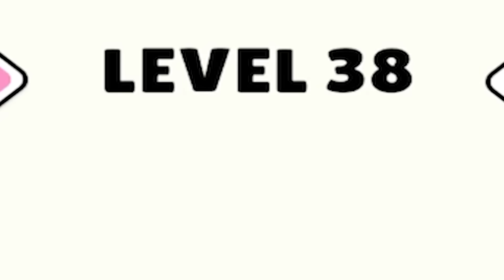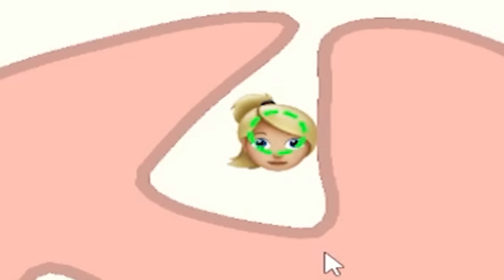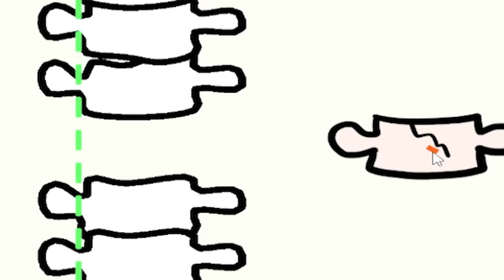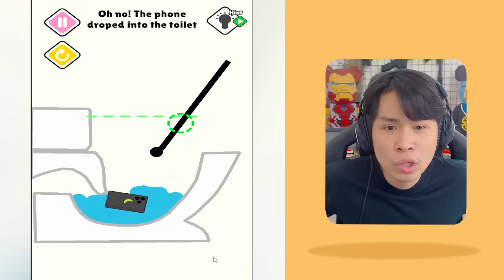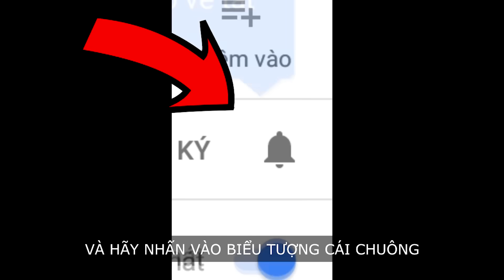PobbRose IQ 2000 show trình VƯỢT NGỤC siêu bá đạo !!! (PobbRose Thánh troll) | Help me ✔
PobbRose chơi game bựa Thánh troll Help me Tricky story